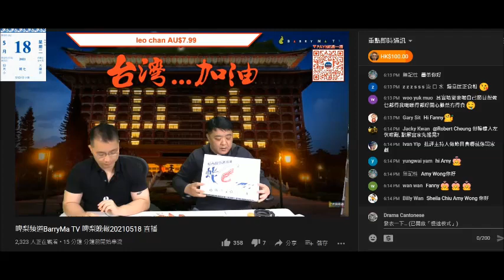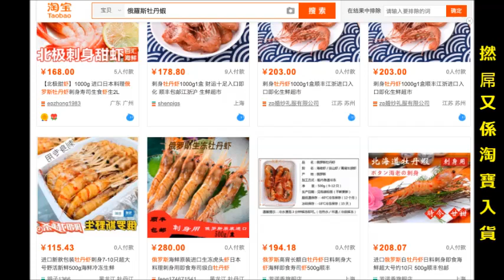20210518 啤梨晚報撚屌馬健賢鳩吹牡丹蝦好撚好食又吹又推仲吹一拆二嚟賣400蚊，啲蝦又係淘寶貨。打女人偷錢賊林匡正扮有儀態但又食豬餿吓吓聲，賤種始終係賤種